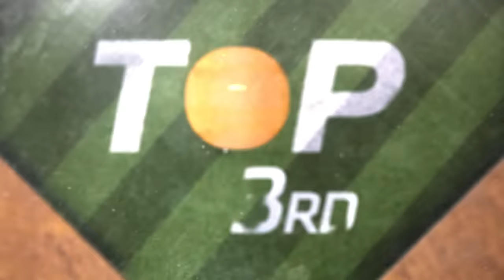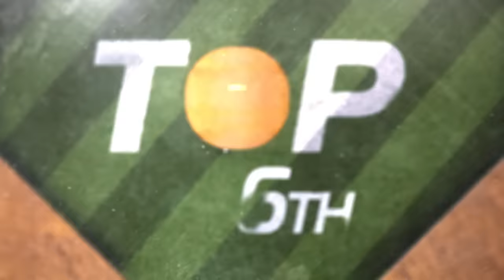Mets Beat Pirates in Series Opener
8/14/23: The Mets hit three home runs and the bullpen delivered six scoreless innings as the Mets beat the Pittsburgh Pirates 7-2 in the series opener at Citi Field.

Category
Sports